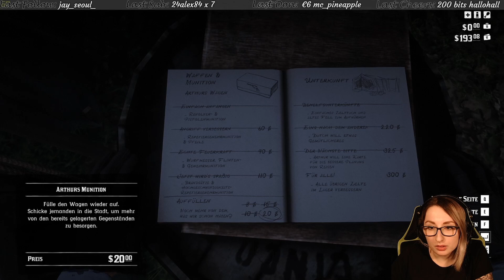Red Dead Redemption 2 #62 - Wir rauben die Bank aus, mit Schauspielerin Karen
✦ Alle mit * versehenen Links sind sogenannte Ref-ID-Links. Das heißt, wenn Du da was kaufst dann verdient der Verlinkende ein paar Cent daran, ohne dass es Dich mehr kostet. Als Beispiel verdient dann MMOGA ein klein bisschen weniger am Produkt